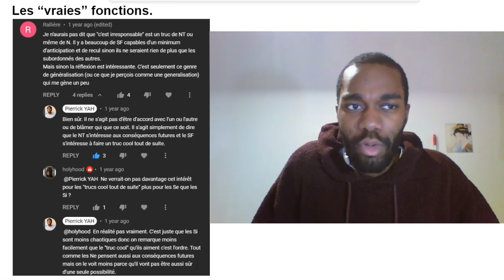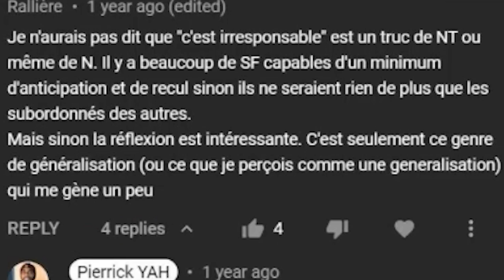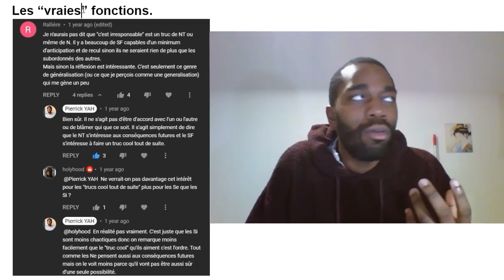Les "vraies" fonctions (MBTI Efficace)